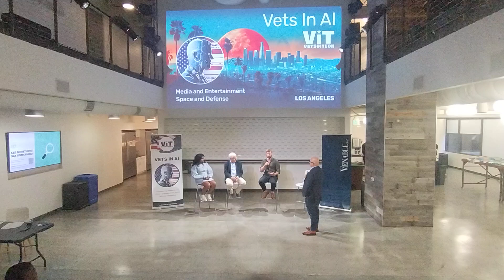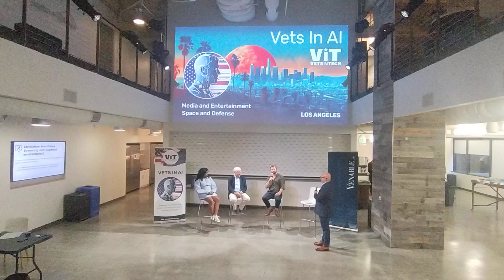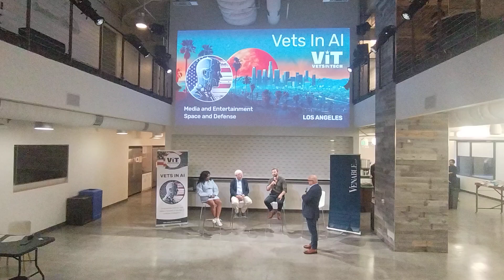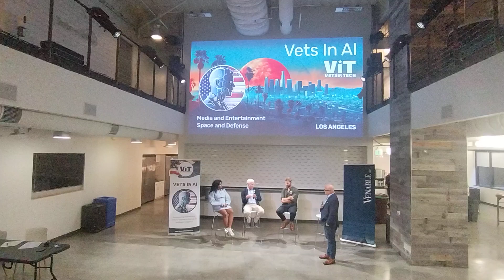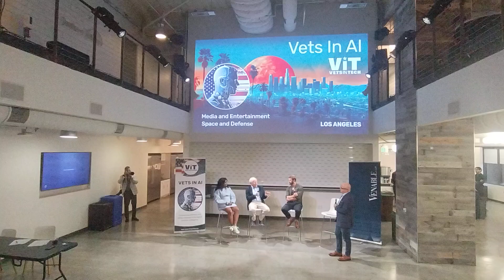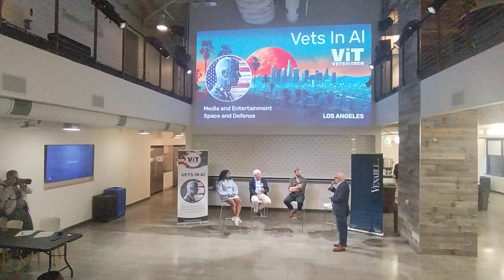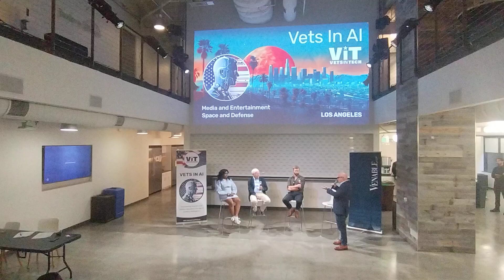Vets In AI